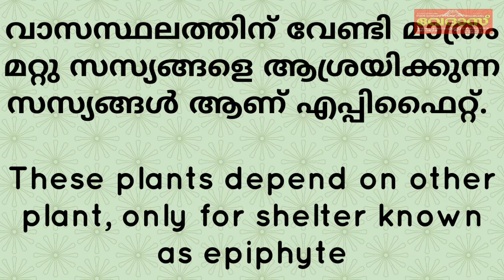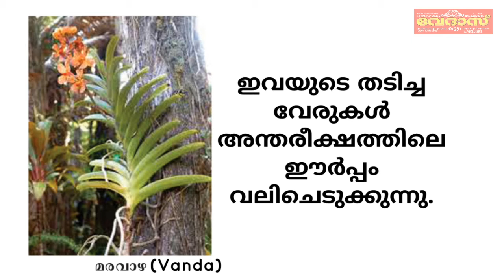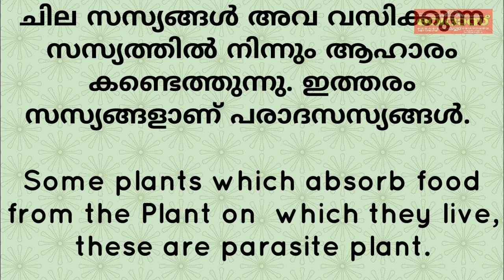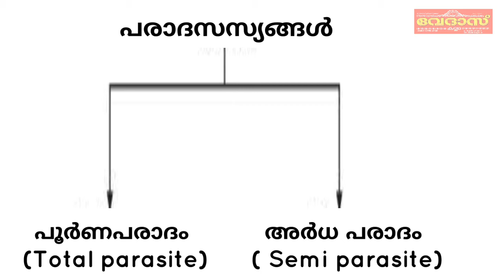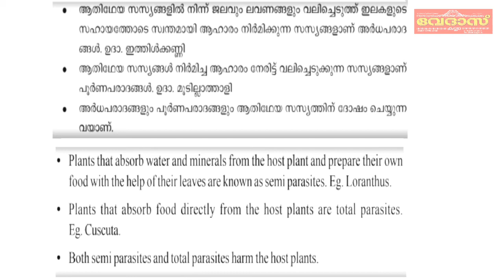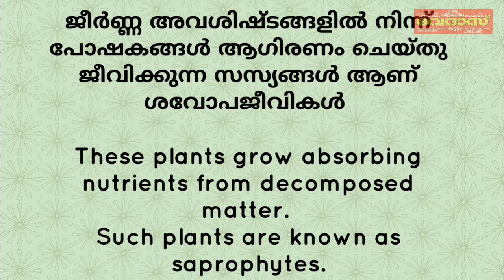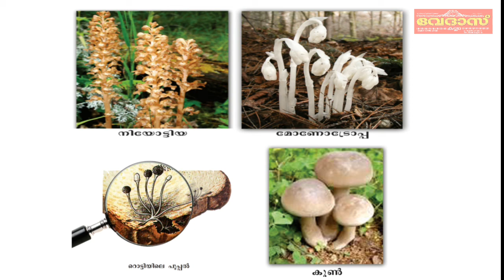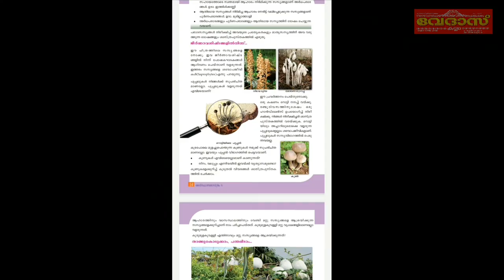|Basic science| Chapter 1 സസ്യലോകത്തെ അടുത്തറിയാം Know the plant world closely. Class 05 Part 03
Basic science  Chapter 1  സസ്യലോകത്തെ അടുത്തറിയാം  Know the plant world closely.
 Class 05
  Part 03

IN THIS ONLINE VIDEO CLASS WE ARE TRYING TO INTRODUCE LIBREOFFICE WRITER .
Please give us a like  for this video if you really loved this..and please comment your feedbacks..
A VIDEO PRODUCED BY
THE VEDAS COLLEGE KALLARA

PLEASE DOWNLOAD OUR ANDROID APPLICATION
ഇപ്പോൾ സ്കൂൾ ക്ലാസുകൾ നിങ്ങളുടെ വിരൽതുമ്പിൽ, അതും തികച്ചും സൗജന്യമായി. 5 മുതൽ 10 വരെ സ്റ്റേറ്റ് സിലബസ് (മലയാളം / ഇംഗ്ലീഷ് മീഡിയം) കുട്ടികൾക്കായി മികച്ച അധ്യാപകർ നയിക്കുന്ന ക്ലാസുകൾ വേദാസ് എഡ്യൂക്കേഷണൽ ആപ്ലിക്കേഷനിൽ സൗജന്യമായി ലഭിക്കുന്നു.
ഈ സേവനം ഉപയോഗിക്കുന്നതിന് താഴെ തന്നിരിക്കുന്ന ലിങ്ക് ഉപയോഗിച്ച് ആപ്ലിക്കേഷൻ ഡൗൺലോഡ് ചെയ്യുക. 👇🏻👇🏻👇🏻👇🏻

കൂടാതെ മാറ്റി വെച്ച എസ്.എസ്.എൽ.സി പരീക്ഷകളെ മുൻനിർത്തി എക്സാം ഓറിയൻ്റഡ് ക്ലാസുകളും ആപ്ലിക്കേഷനിൽ ലഭ്യമാണ്. എല്ലാ രക്ഷിതാക്കളും ഈ അവസരം പ്രയോജനപ്പെടുത്തൂ...

സംശയങ്ങൾക്ക് വിളിക്കൂ..